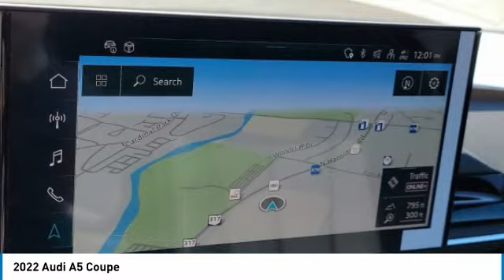2022 Audi A5 Coupe I221645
2022 AUDI A5 COUPE Columbus, OH
Stock# I221645

Byers Imports
401 North Hamilton Rd

This 2022 Audi A5 Coupe S line Premium Plus 45 TFSI quattro features a Mythos Black Metallic exterior with a Black interior. Factory equipped with an impressive 4cyl, 2.0l, hp, and an transmission w/driver selectable mode with all wheel drive.

*DESIRABLE FEATURES:* AWD, Rear Camera, Leather, Navigation, Htd Seats, Android Auto, Blind Spot Monitor, Apple CarPlay, Bluetooth, SiriusXM, Premium Audio, Fog Lights, Alloy Wheels, Memory Seats. Your 2022 Audi A5 Coupe S line Premium Plus 45 TFSI quattro is one of 3 other models like this in stock Columbus, OH drivers will find available to test drive at our new vehicle showroom in Columbus, OH. This Audi A5 Coupe is perfect for any ones car needs in our neighboring communities of Columbus, OH.

Byers Audi features a wide selection of new Audi vehicles for sale near Columbus, Ohio. You can also visit us at, 341 N Hamilton Rd Columbus OH, 43213 to check it out in person!

When choosing Audi dealers Columbus, OH shoppers prefer the short drive to Columbus, Ohio where Byers Imports Audi has a new Audi Superstore and has the best customer service. We're glad you found this new Audi A5 Coupe for sale at our Audi dealership near you in Columbus, OH in Columbus, OH. Looking for Audi financing? Our Byers Audi finance specialist will find the best rates available for this new Audi A5 Coupe for sale. Byers Audi has new cars for sale and used cars for sale in Columbus just east of Columbus, Ohio.